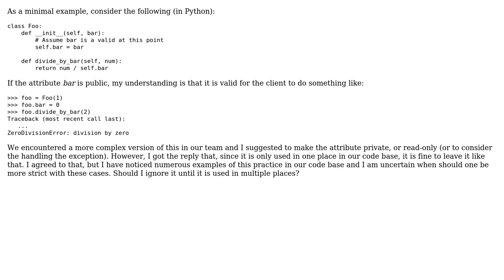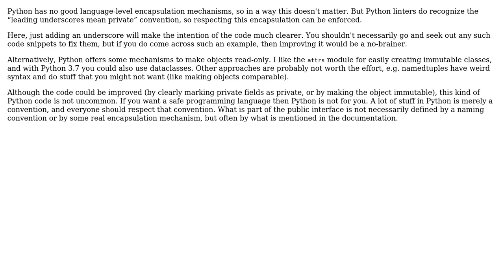Should the attributes of a class be part of the public interface even when they could break its...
Software Engineering: Should the attributes of a class be part of the public interface even when they could break its methods?

With thanks & praise to God, and with thanks to the many people who have made this project possible! | Content (except music & images) licensed under CC BY-SA | Music | Images & others | With thanks to user pob user Bryan Oakley user Bart van Ingen Schenau user amon and the Stack Exchange Network Trademarks are property of their respective owners. You are responsible for your own actions.